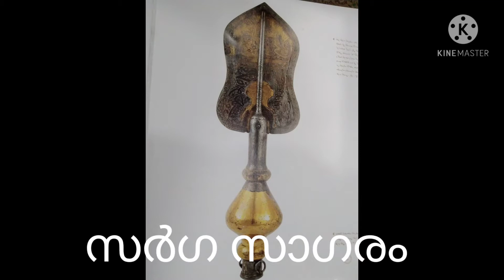musthafa wafi new abudabi speech dont miss it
islamic speech
uae oukhaf arabik quthuba malayalam transition musthafa wafi abudabi